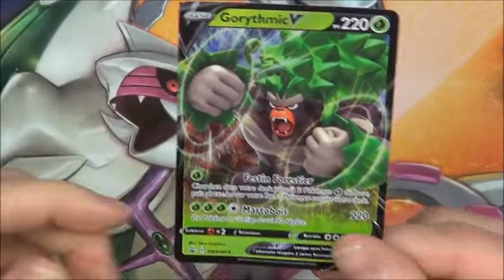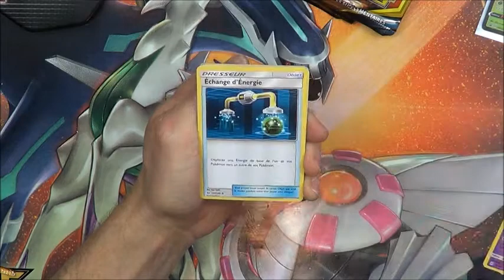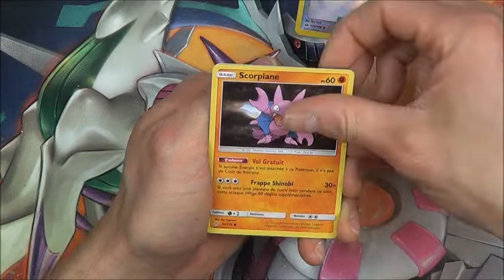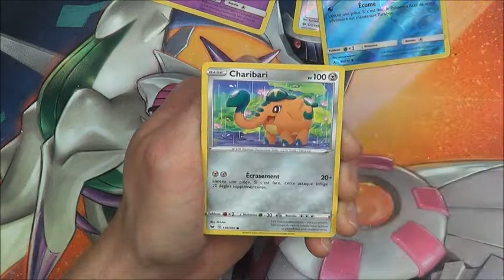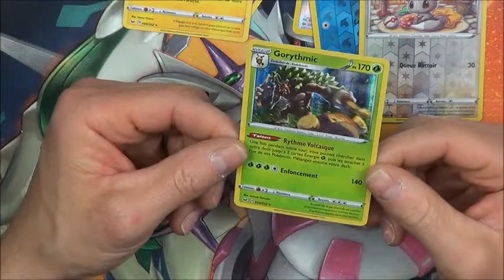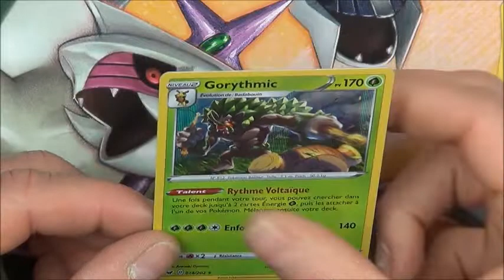Ouverture du mercredi Pokebox EPEE BOUCLIER Gorythmic V. 4 Boosters POKEMON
Ouverture du mercredi Pokebox épée bouclier Gorythmic V
 4 Boosters: 2 boosters epee et bouclier 1 booster soleil et lune  1 booster alliance infaillible

1 carte promo